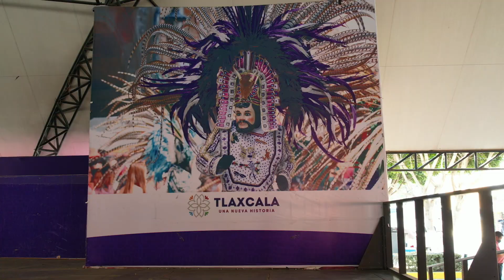Apoya Gobernadora Lorena Cuéllar con 4.5 MDP a participantes de Carnaval Tlaxcala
Para preservar el patrimonio cultural que las camadas aportan en Tlaxcala con sus trajes, el bordado de las capas maravillosas y sus penachos; entregamos más de 4.5 MDP en apoyos económicos para su participación en el "CarnavalTlaxcala 2023” que se realizará del 16 al 21 de febrero en el Centro Expositor de la ciudad capital. 🎭🎉